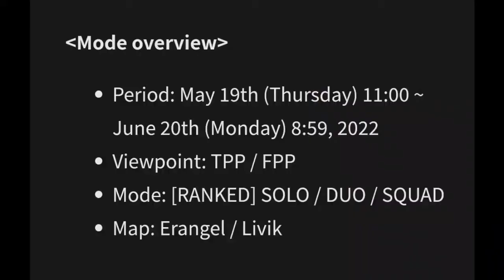Bgmi/PubgM Ranked Arena Free Title Is Here | Core Circle Mode Changes | V2.1 Jurassic World Collab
Hi,
in this video i explain about bgmi and pubg mobile ranked arena and release in that how we can get free arena master title and cote circle mode new changes and royale arena assualt in sanhok map release date and 2.1 update jurassic world collaboration.

All Pubg Mobile/Bgmi contents on this video such as Images or Videos footage got from Instagram, Discord, YouTube or others. All right own by Pubg Mobile only. We do not own or Create any of this. This video is for Research and Study purposes only. Not promoting Datamining or Leakers.

- If any of this content belongs to you Contact us we will remove it or delete - If you want make a copyright claim Before that Contact us we will delete this video

bgmi june update patch notes
bgmi ranked arena is here
ranked arena release date
ranked arena kab aaeyga?
pubg mobile ranked arena
get free arena master title in bgmi
burst flamer
bgmi
pubg mobile
bgmi royale arena assualt tdm in sanhok map
core circle mode changes
core circle mode last date pubg bgmi
bgmi & pubgm x jurassic world
2.1 update jurassic world collaboration